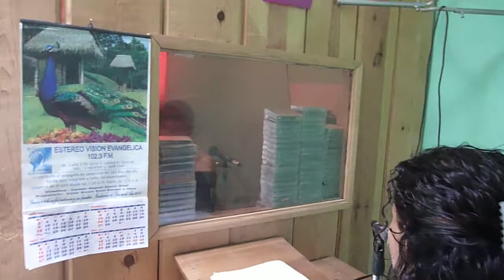susan en canilla, guatemala.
susan y su programa de radio.